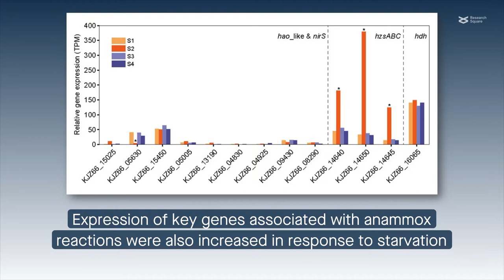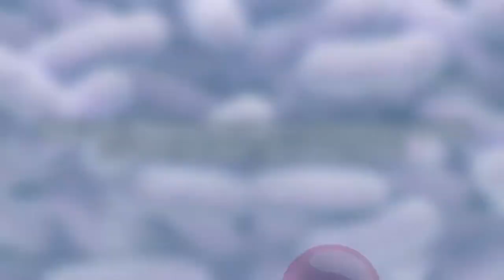Resilience of nitrogen-removing anammox bacteria to nutrient starvation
Wang, et al. "Response and resilience of anammox consortia to nutrient starvation." Microbiome (2022)